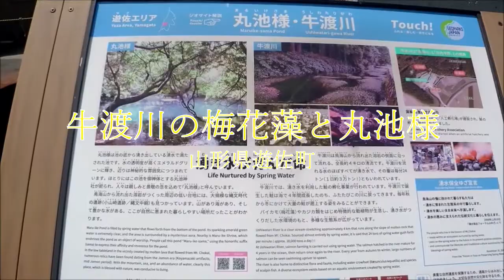牛渡川の梅花藻と丸池様 山形県遊佐町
遊佐町を流れる牛渡川の水源は、殆ど鳥海山の湧き水です。
清流にしか生えない梅花藻の花を見てきました。すこし最盛期を過ぎていましたが、白色の可憐な花を撮影できました。
珍しいイバラトミヨなども生息していると言われています。
丸池様は近くにあるやはり湧水だけの池ですが、出羽一之宮の大物忌神社の敷地内にあり、信仰の対象となっています。